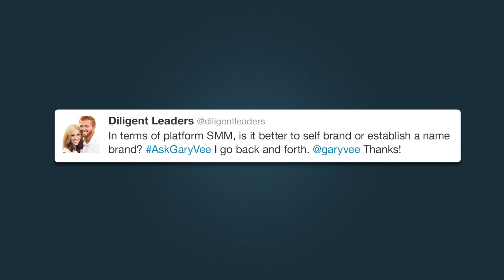Should You Self-Brand, or Establish a Company Brand?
This question and answer came from Episode 4 of the AskGaryVee show!

Question: Self brand or establish a name brand?

Answer: Should I have been "Gary Vaynerchuk" or "Wine Marketing Man?" The truth is, you evolve. With time things change and so will your outlook on your business. Heck, your business might change entirely as well. And so, do whatever it takes to allow for simplicity when it comes to the iterations that you're likely to have with both your work and personal life.